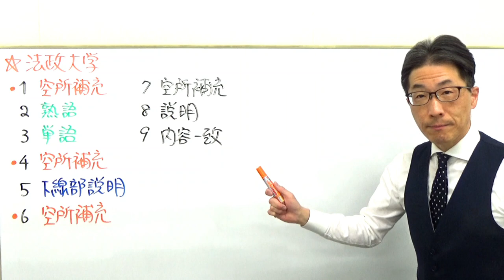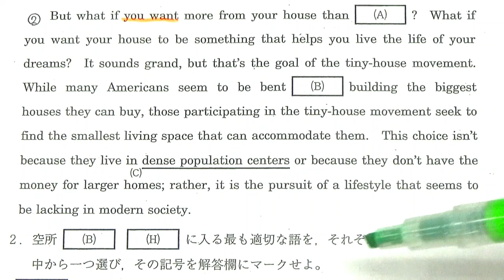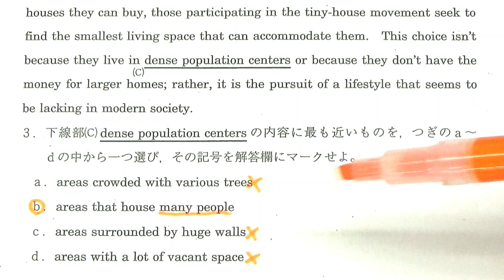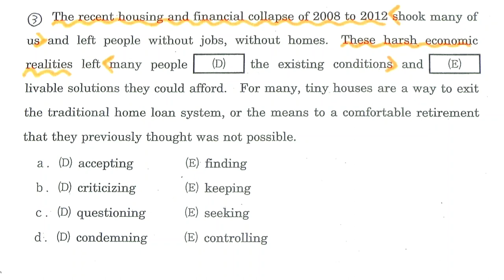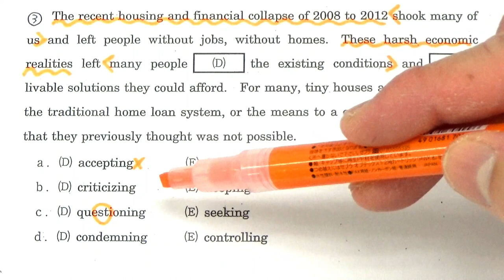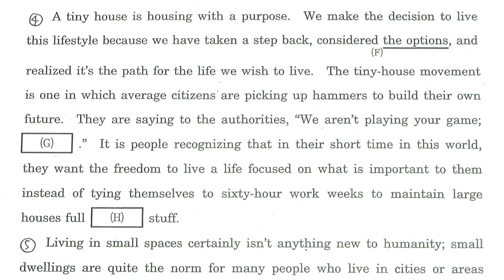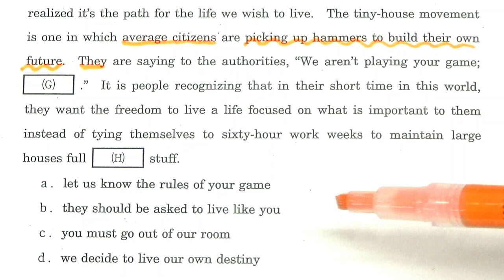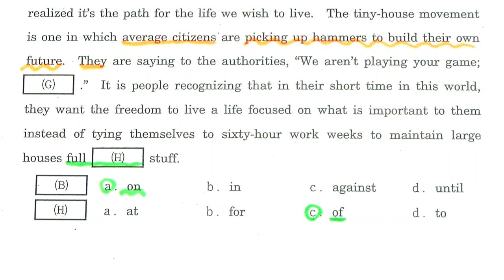【GMARCH】3132法政大長文読解過去問演習2018文・経営・人間環境学部(2月7日)Ⅰ